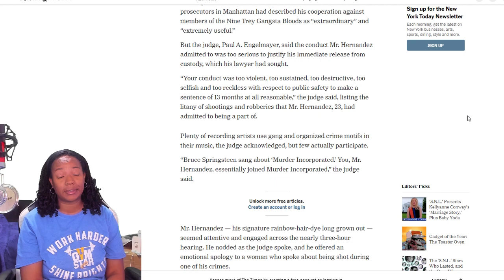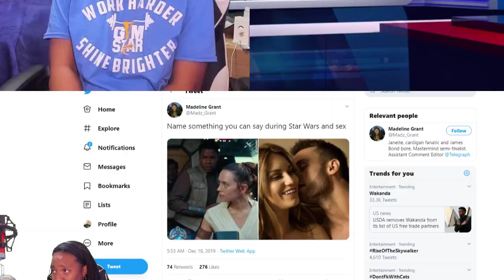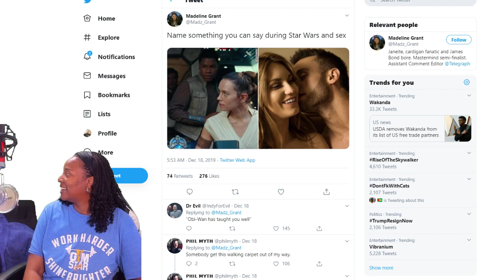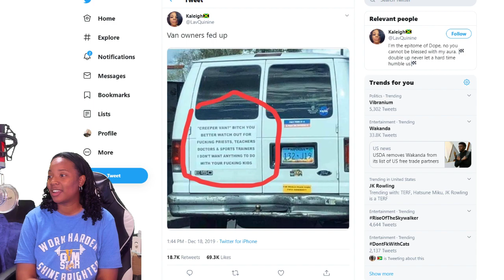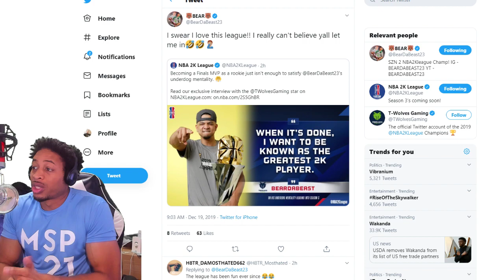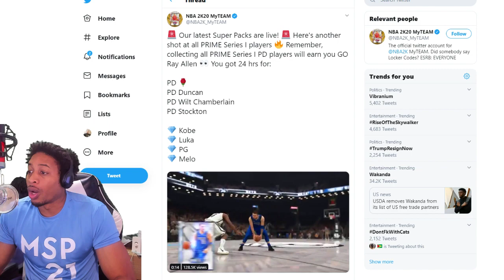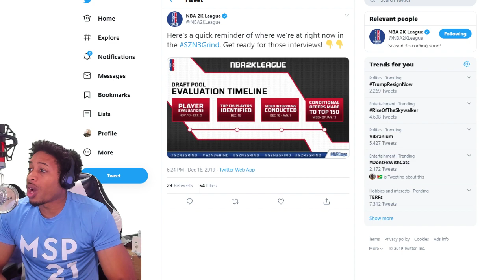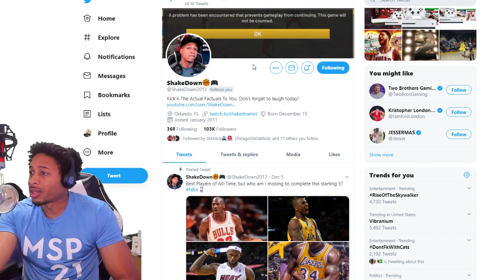TEKASHI 69 SENTENCED - NBA 2K20 LEAGUE NEWS - NEW BACKPACKS AND MORE